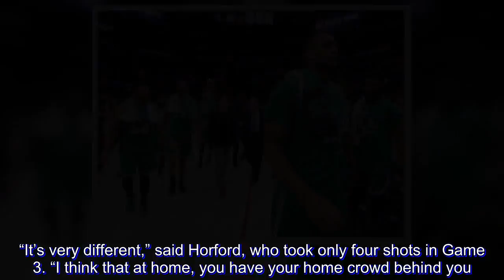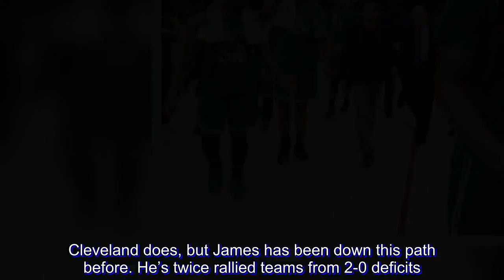Road tripped: Celtics' Game 3 loss another playoff pothole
The Celtics were loose, smiling and laughing. They weren’t straining to hear each other speak and there were no obnoxious Cleveland fans heckling them.

All was quiet as Boston worked out Sunday (Monday, PHL time).

Practice isn’t an issue on the road in the postseason. Playing games is the problem.

Less than 24 hours after a 30-point bludgeoning at the hands of LeBron James and the Cavaliers in Game 3 of the Eastern Conference finals, the Celtics did some film study and critical evaluation.

They were hard on themselves.

“I thought it was embarrassing,” Celtics guard Jaylen Brown said of Boston’s 116-86 loss — and his own performance. “I thought we came out, the way I played, the way I performed, how not aggressive I was in the first half, I look at that as fuel to come out in Game 4 and be excited about it and be ready to play and ready to fight.”

Brown scored just 10 points — 13 below his average after two games in the series — and was in almost immediate foul trouble as the Cavs dominated while pulling within 2-1 in the series.

Celtics coach Brad Stevens may change his lineup change for Monday’s (Tuesday, PHL time) Game 4, perhaps returning to center Aaron Baynes and bringing Marcus Morris off the bench. Stevens has to do something to free up Al Horford, who has been held in check by Cleveland’s Tristan Thompson the past two games.

By starting Baynes, Stevens could force Cavs coach Tyronn Lue to make a counter move and either put Kevin Love — or even James — on Horford.

Stevens wouldn’t tip his hand. Beyond any lineup tweaks, more concerning for him may be his team’s Jekyll-and-Hyde postseason play.

The Celtics have been sensational at home, going 9-0. But the road has been treacherous as Boston is 1-5 in trips to Milwaukee, Philadelphia and Cleveland, with the only win in overtime against the 76ers.

The Celtics have a case of homesickness. They aren’t playing with the same intensity or confidence as they do when they’re under those dangling NBA championship banners and retired jersey numbers atop TD Garden.

Boston had one of the league’s best road records during the regular season, going 28-13 — only Houston and Golden State were better. But with several young players, including 20-year-old Jayson Tatum, the Celtics are learning that playing in front of hostile playoff crowds can be daunting.

“It’s very different,” said Horford, who took only four shots in Game 3. “I think that at home, you have your home crowd behind you. You have a comfort level about you. And on the road, literally it’s just you against everybody else. It takes a while for you to get used to and understand how well you have to play on the road. You have to be able to do all the little things in order to have a chance.

“Last night we had a lot of breakdowns, so we didn’t even give ourselves a chance to win.”

The good thing for Boston is that it doesn’t have to win a road game to make the Finals.

Cleveland does, but James has been down this path before. He’s tw